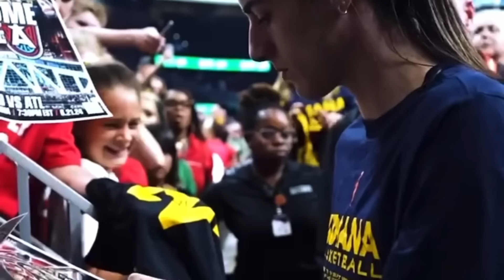🚨Breaking:Caitlin Clark & Indiana Fever Just Broke Another MASSIVE WNBA Record‼️